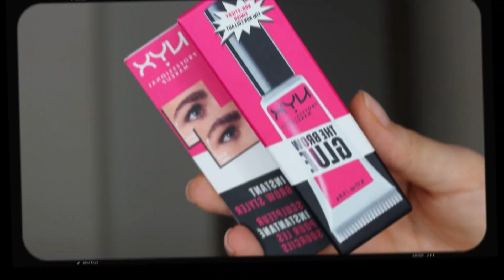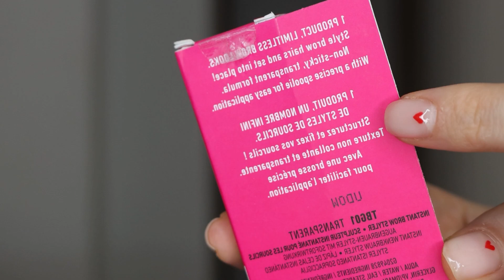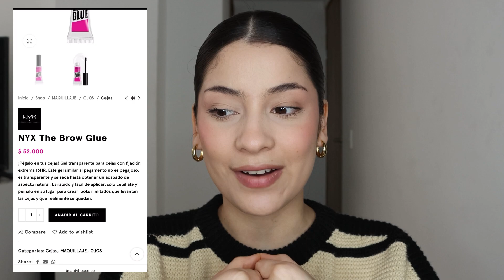¡EL GEL DE CEJAS MÁS FAMOSO! ‘The Brow Glue’ de Nyx Cosmetics